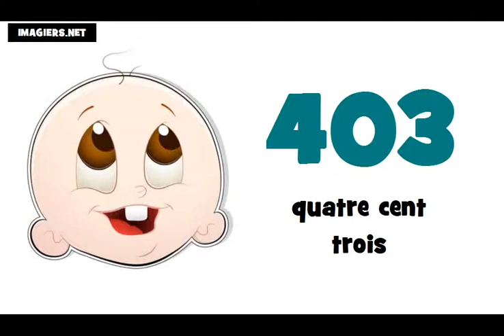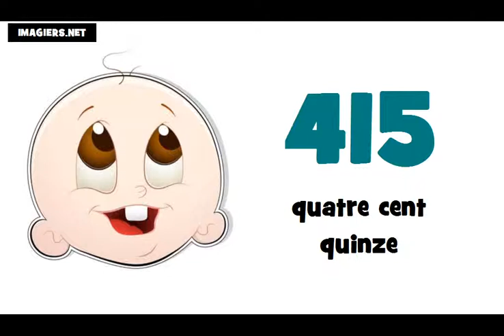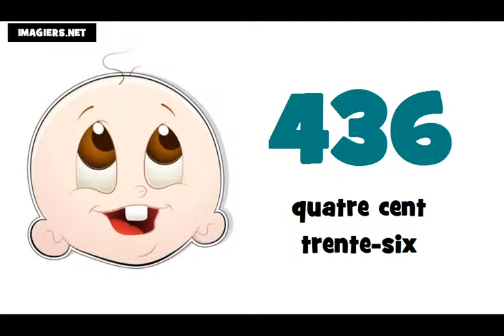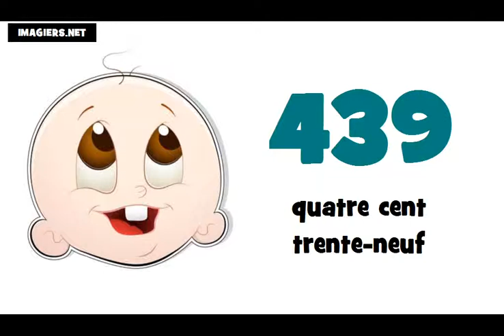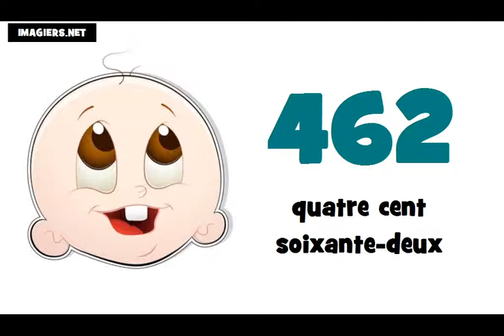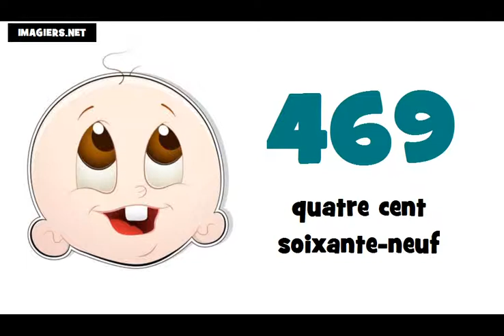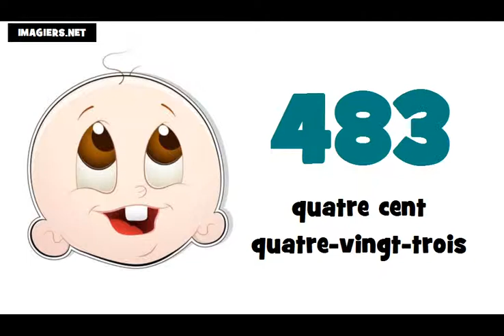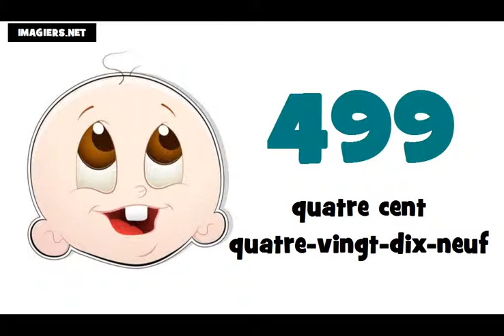☺ урок французского языка ★ 400 ► 500